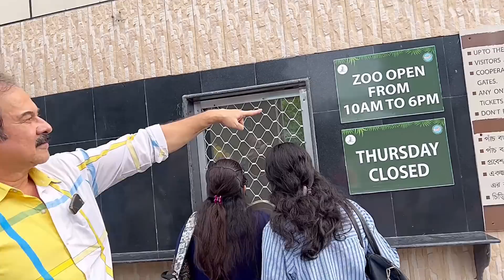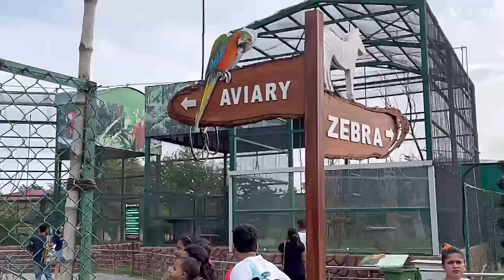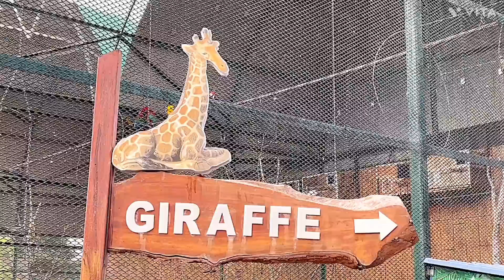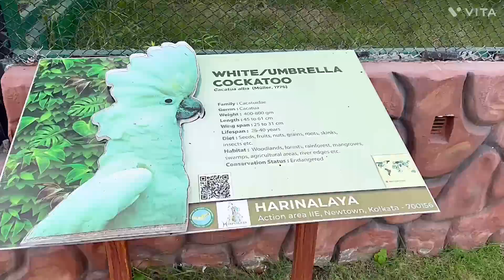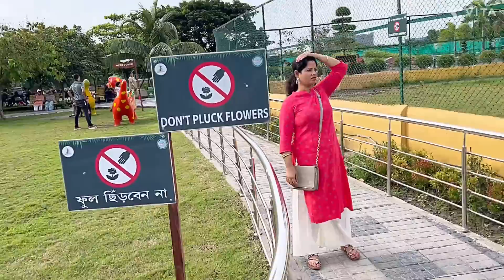nature er majhe ghurlam amra🐒🐆🦅🦜